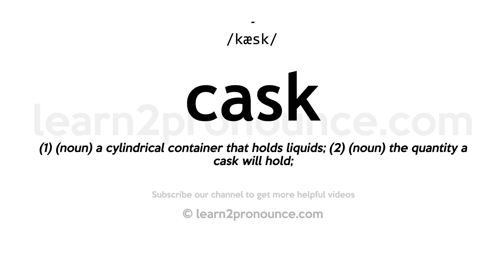How to pronounce Cask | English pronunciation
Learn how to pronounce Cask in English
CASK
Pronunciation of Cask: /kæsk/
Definition of Cask: (1) (noun) a cylindrical container that holds liquids; (2) (noun) the quantity a cask will hold;